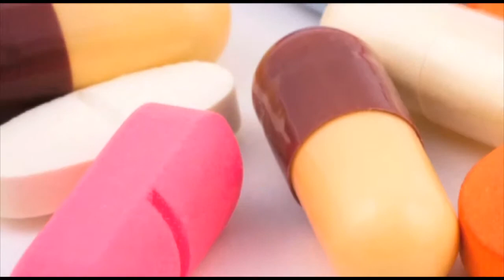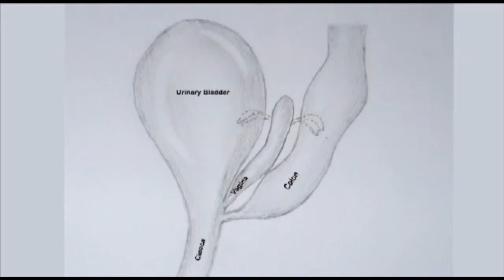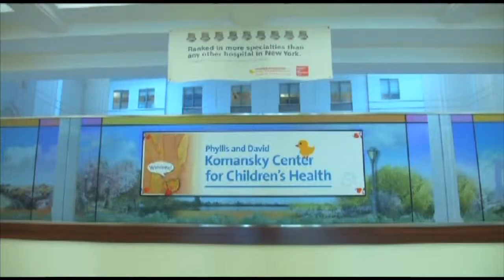Dr. Sang Lee - Ulcerative Colitis